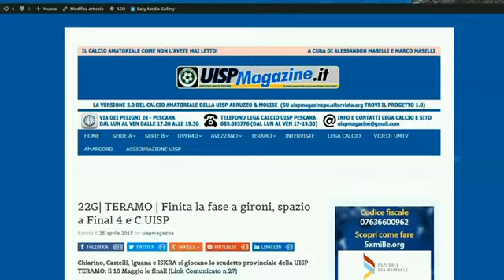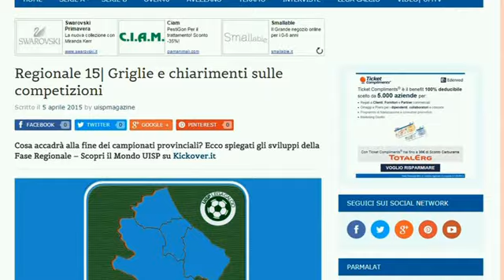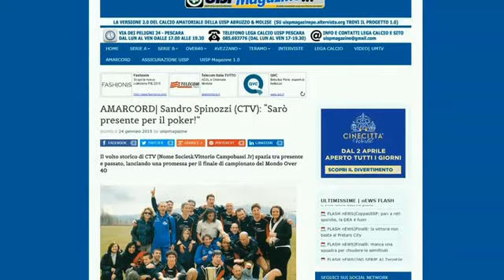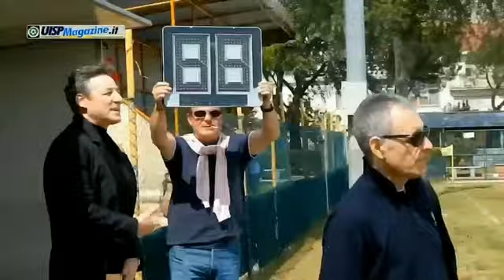UISP MAGAZINE: 80°Minuto - n°30 (112) | STAGIONE 2014/15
30esima puntata della stagione 2014/2015.
Sintesi, Interviste, Risultati, Classifiche della UISP LEGA CALCIO DI PESCARA, TERAMO E AVEZZANO.